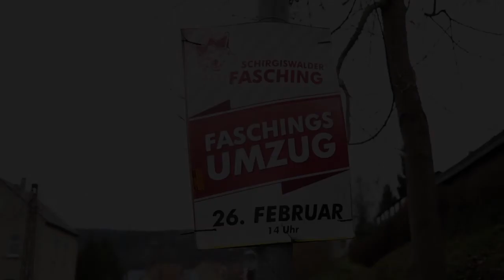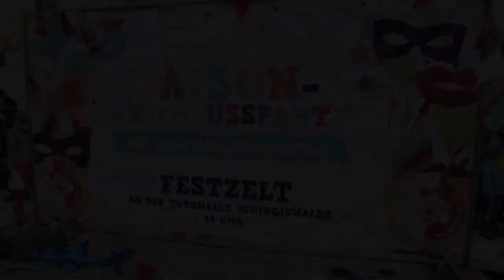Schirgiswalder Faschingsumzug 26.02.2017